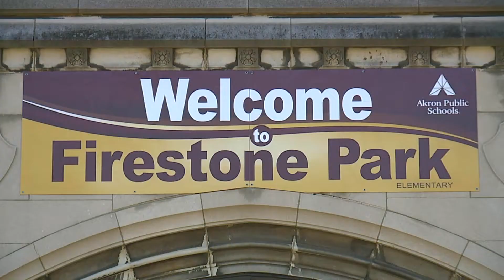Too hot for school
Excessive heat causes some school closings in Cleveland.